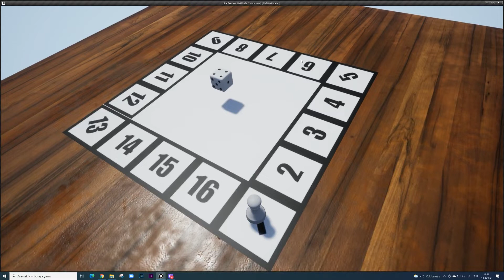Unreal Engine 4 Board Game Mechanic Test